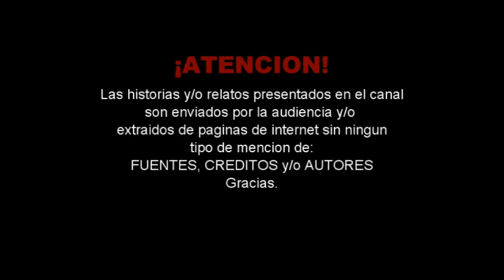La Bruja Despechada / Relatos de Terror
Cuando era joven, vivía en un pequeño pueblo de El Salvador.
En ese entonces me había enamorado de una muchacha que vivía en las afueras del pueblo, para suerte mía tenía una tía que vivía junto a la casa de mi enamorada, ósea ellas eran vecinas, y yo siendo un chamaco enamorado no perdía mi tiempo, me iba a visitar a mi tía todas las tardes, poniendo de pretexto que iba para ayudarle en lo que se le ofreciera, ya que ella vivía sola y ya estaba viejita, pero mi tía no era nada tonta, me decía, ¡¡chamaco bobo vos crees que no sé porque venís a visitarme!!
Yo sólo reía y no le respondía, la verdad me daba pena que ella supiera la verdadera razón por la cual yo la visitaba, pero ella me decía, la verdad me alegro que vengas, aunque no sea por venir a verme a mí, pero te agradezco que me ayudes con las tareas de la casa y que me hagas compañía, aunque sea unas horas.
Pero te diré algo, sí la muchacha te gusta háblale porque sólo viéndola de lejos jamás vas a tener algo con ella, va a venir otro y te va a robar el mandado, decía ella con una sonrisa maliciosa, la verdad la viejita tenía razón, así que ya no espere más y una mañana decidí esperarla en el puente del río que dividía el pueblo de su casa, ese día ella traía varias bolsas de compras, la salude y me ofrecí a ayudarle con las bolsas, a lo cual ella acepto...